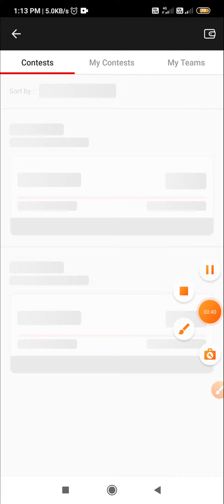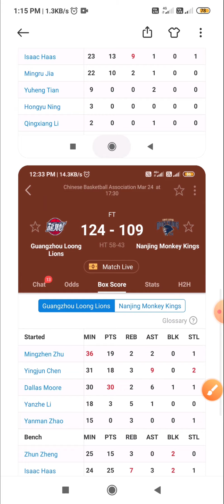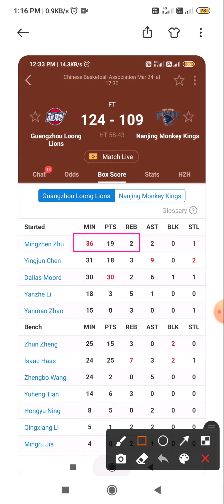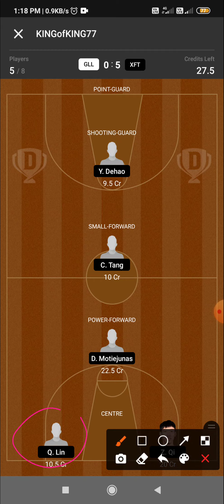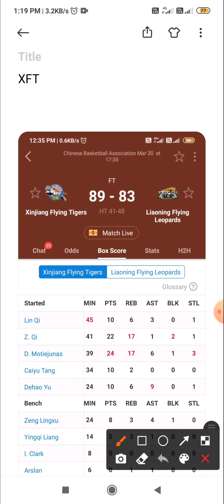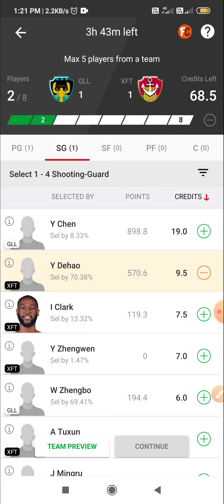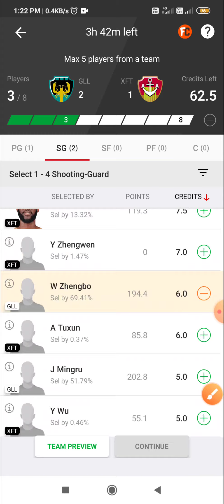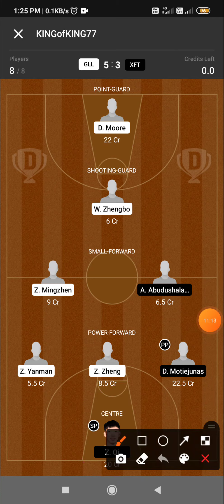GLL VS XFT DREAM11 TEAM | GLL VS XFT CBA DREAM11 TEAM | GLL VS XFT CBA BASKETBALL DREAM11 PREDICTION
How to check basketball lineup ( CBA )

Play  on vision 11

 5 min extra than dream11 easy to edit

11Challengers apk Link

MyFab11